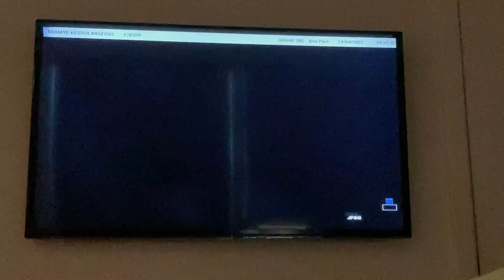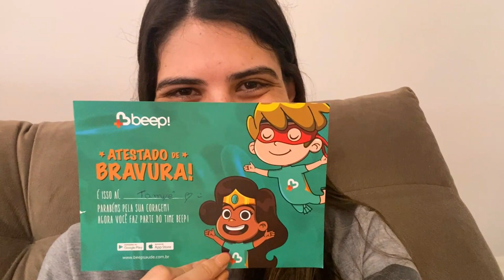DIÁRIO DA GRAVIDEZ: MEU PRIMEIRO TRIMESTRE - Parte 02 - Thamyê Baseggio